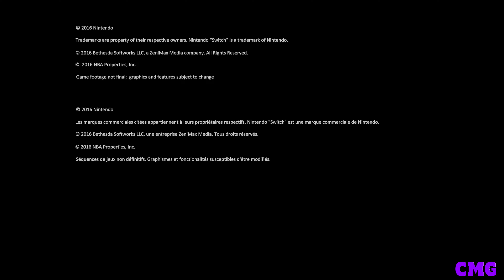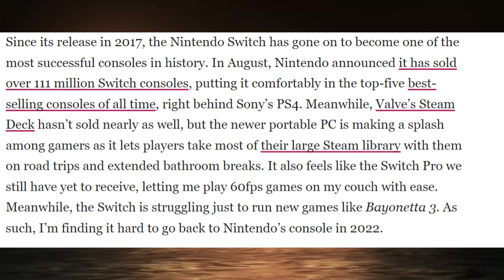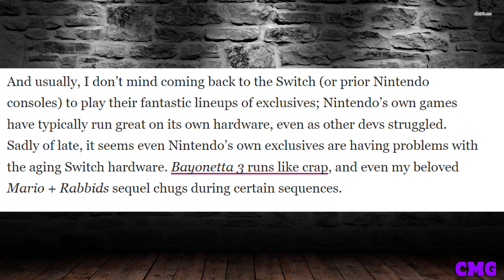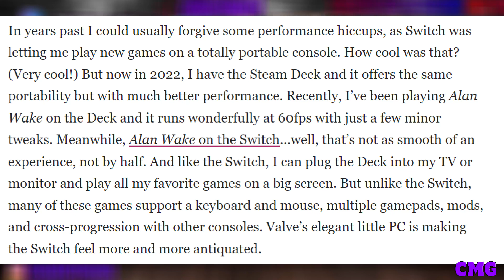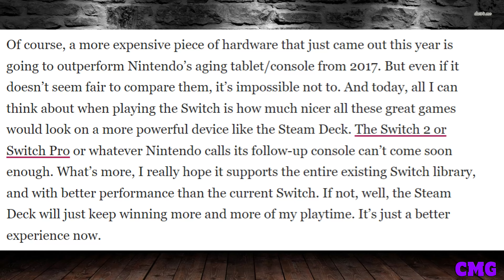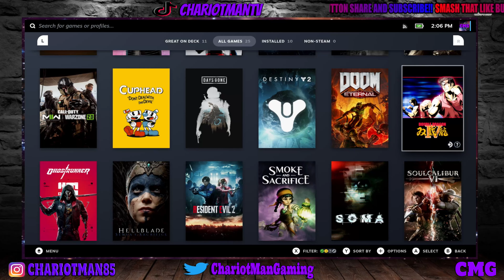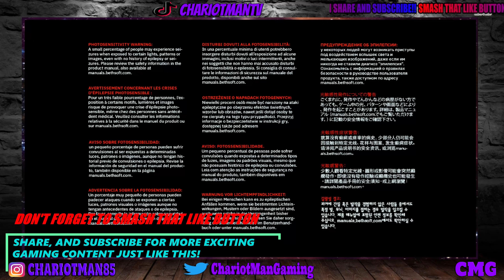With the STEAM DECK Here. Who needs the Nintendo Switch!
What's going on everybody in YouTube Land. CMG for Short.  With the Steam Deck here. Who needs the Nintendo Switch. I hope you guys enjoy this video. More to come!! Get your Popcorn Ready!!

Steam. ChariotMan
Twitter. ChariotManGaming
TikTok. ChariotManTV